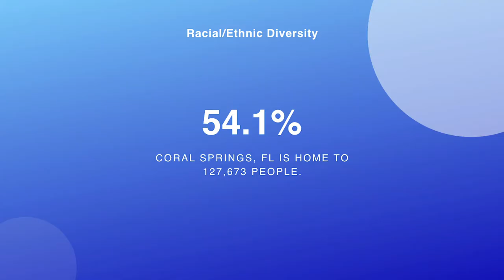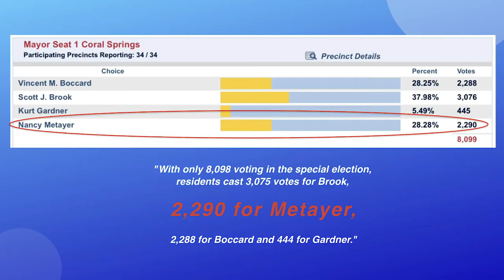Running for Office: Women in Politics | Nancy Metayer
Nancy Metayer Spark Talk at Unrig Summit 2019

Milestones for women running for office, learn the groundwork and challenges.